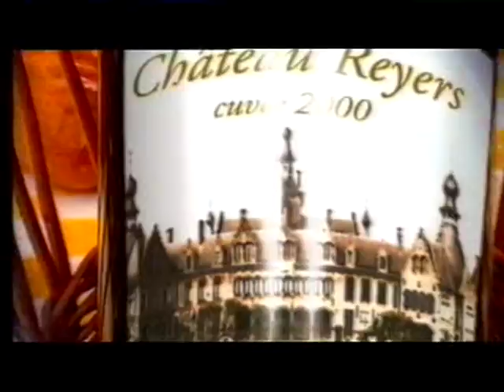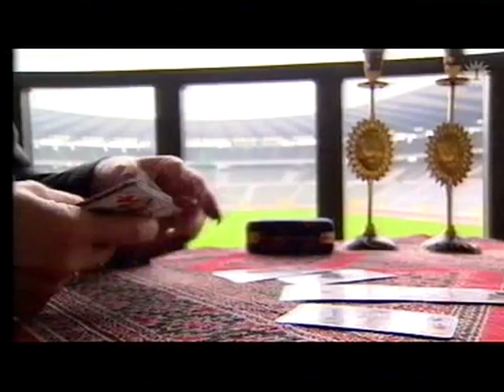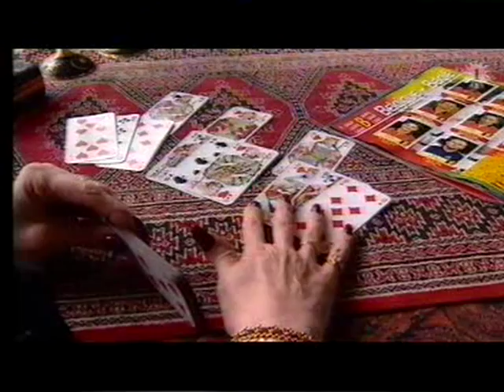kaartlegster Emmy Kelders voorspelde resultaat voetbalwedstrijd Belgie-Zweden / ParaNormica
in het kader van de uitzending van "1000 zonnen en garnalen" van 8 juni 2000 voorspelde de bekende Vlaamse kaartlegster Emmy Kelders het resultaat van de voetbalwedstrijd van de rode duivels tegen Zweden.  met o.a. Paul Van Himst